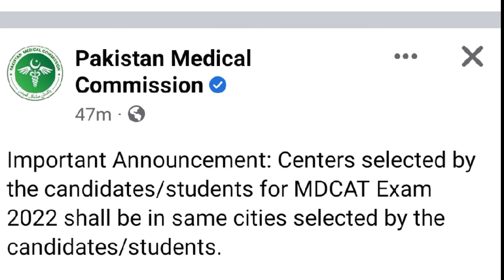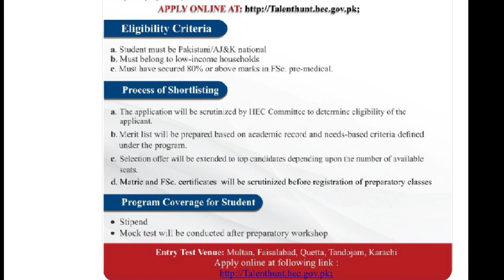MDCAT 2022 FEMALE STUDENTS AND MOCK TEST/PMC PRIORITY FOR SELECTED CENTERS/APPLY PROCESS/ELIGIBILITY